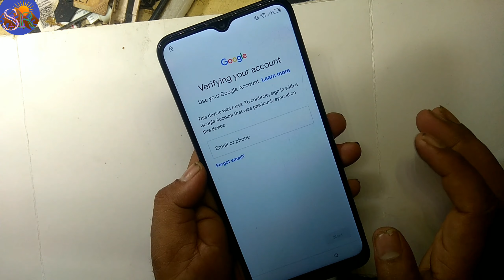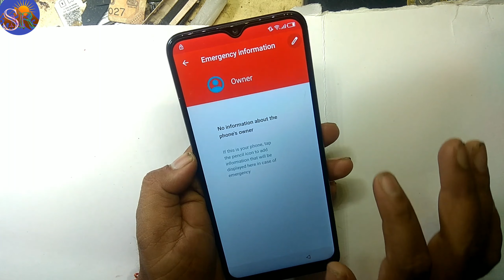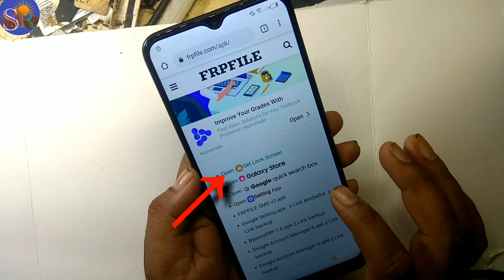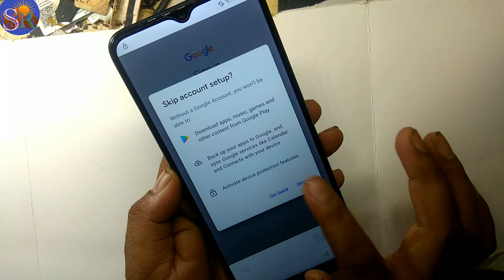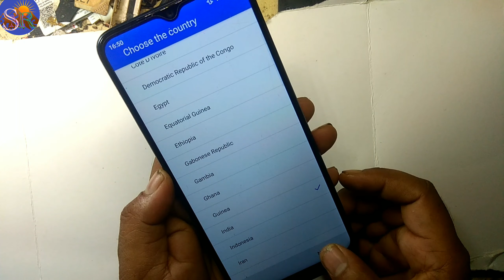Itel A48 Google account bypass Frp unlock Gmail account bypass no PC very easy trick एक बार जरूर